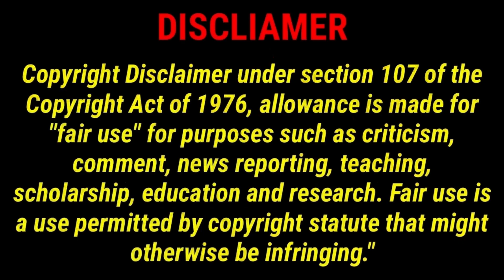৫০ লক্ষ টাকা মুক্তিপণ চেয়ে ব্যবসায়ীকে ‘অপহরণ’, গ্রেপ্তার সিভিক ভলান্টিয়ার